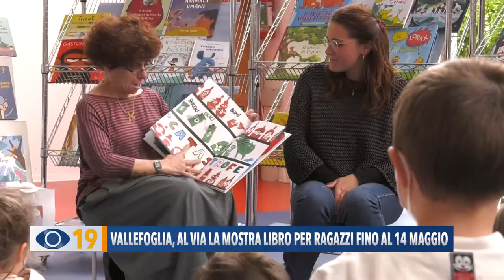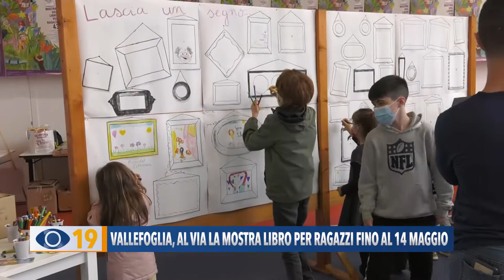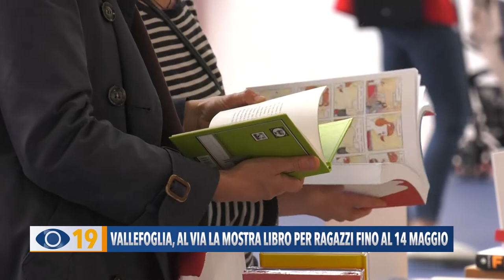Vallefoglia, al via la 43ª Mostra del Libro per Ragazzi fino al 14 maggio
A Bottega di Vallefoglia è stata inaugurata la Mostra del Libro per Ragazzi. La rassegna in programma fino a sabato 14 maggio, arriva alla sua 43ª edizione ed è dedicata allo storico scrittore Gianni Rodari.